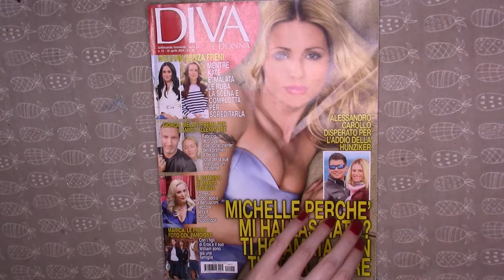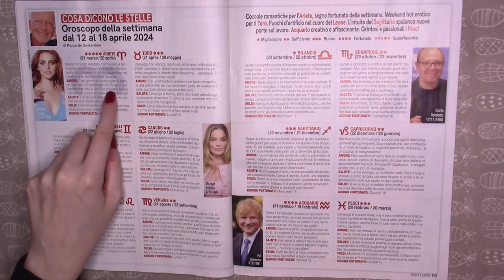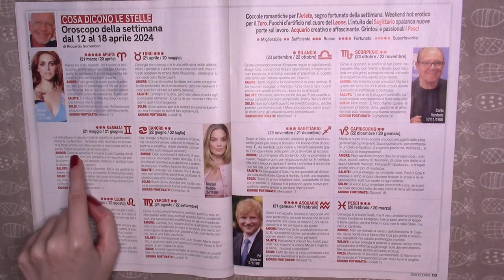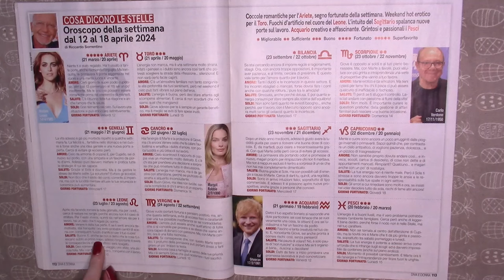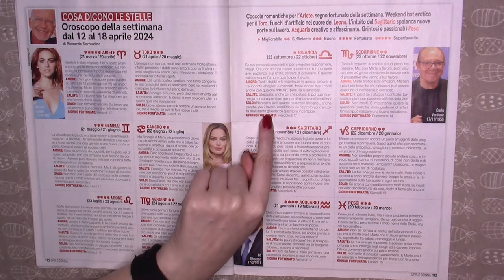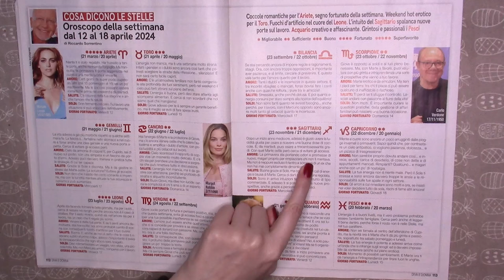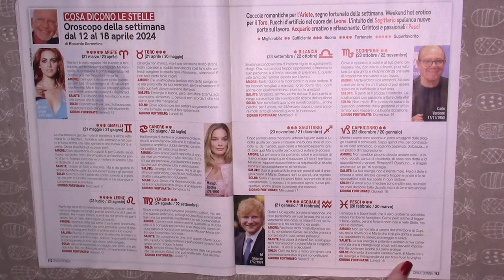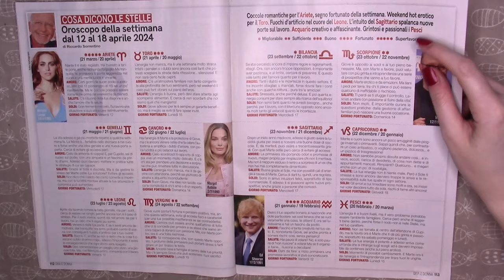ASMR Zodiac: Lasciati cullare dalle previsioni astrali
Lasciati trasportare dalla voce delicata e rassicurante mentre le stelle ti svelano i segreti del tuo futuro. Clicca ora per un'esperienza unica di ASMR Zodiac!  Poi fammi sapere se ci ha azzeccato. Ti invito a lasciare come sempre un like e un commentino con emoji random, quella che preferisci!
Buon relax!!